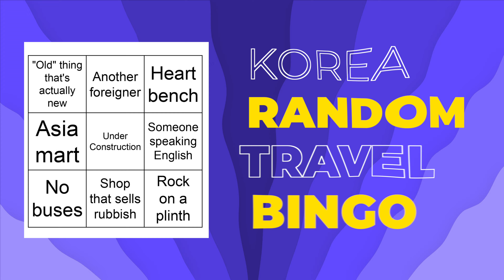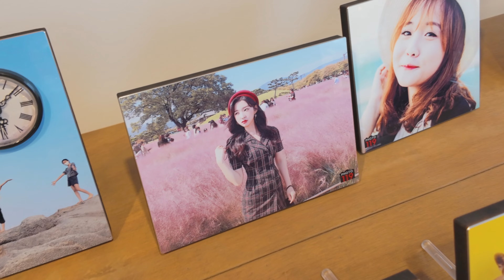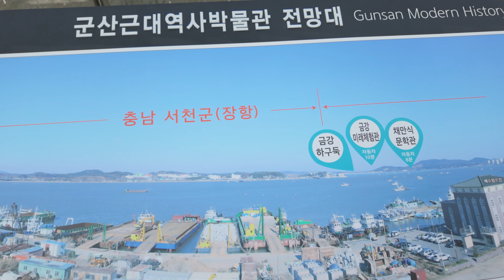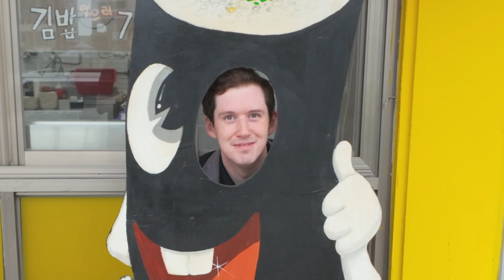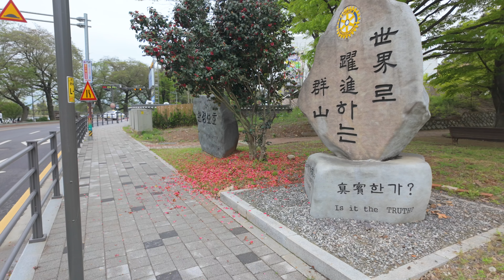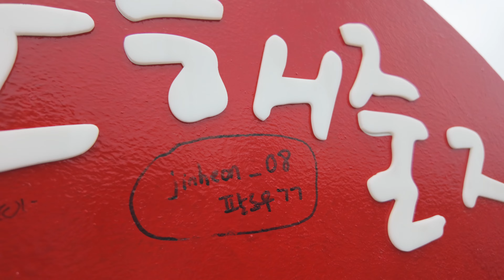❤️🇰🇷 The FRIENDLIEST City in Korea 🇰🇷❤️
🌟 Episode 25 takes us to Gunsan - the friendliest city in Korea! Usually on these trips, nobody talks to me. Sometimes I get the odd wave or V sign from a passerby but usually nothing at all. In Gunsan, people were constantly coming up to me and greeting me with warm smiles. It really left a lasting impression on me. I've never felt so welcome in Korea as I did in Gunsan. I already want to go back! 🇰🇷✈️🌟

✈️ Location:
Gunsan, South Korea